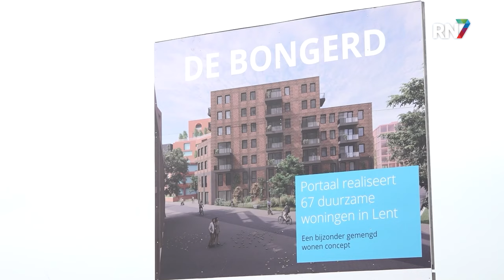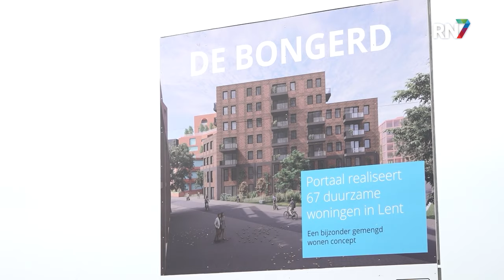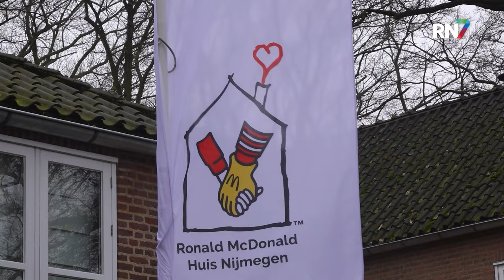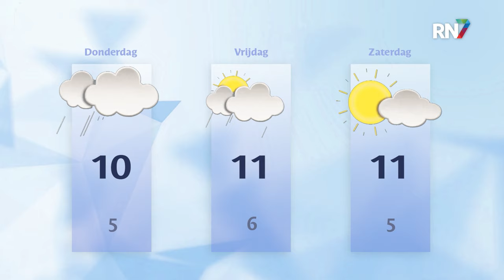Woensdag 28 februari 2024 || RN7 REGIONIEUWS